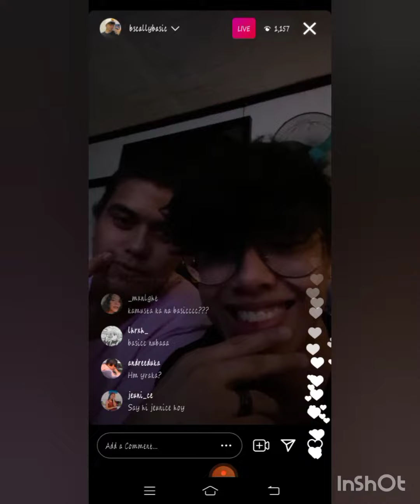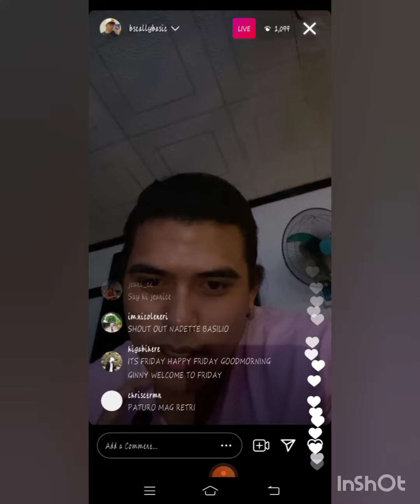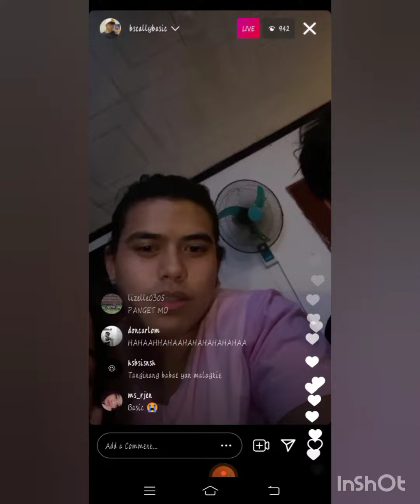BASIC INSTAGRAM LIVE (BOOTCAMP) APRIL 30 2021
UPDATE | BASIC MIDNIGHT INSTAGRAM LIVE APRIL 30 2021